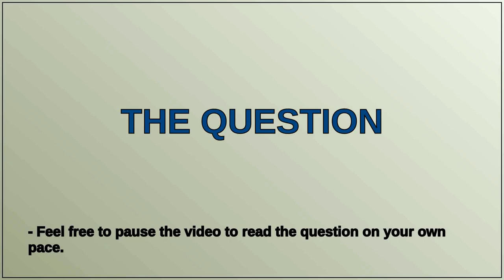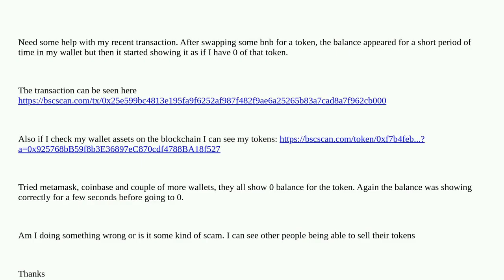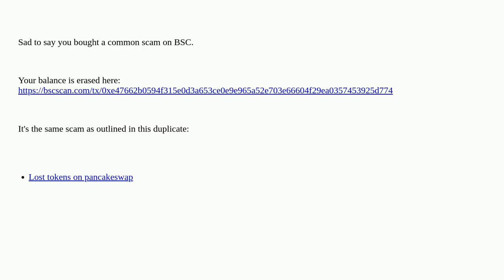Ethereum: 0 balance after token swap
0 balance after token swap

A special thanks goes out to the community

  bsc bscscan